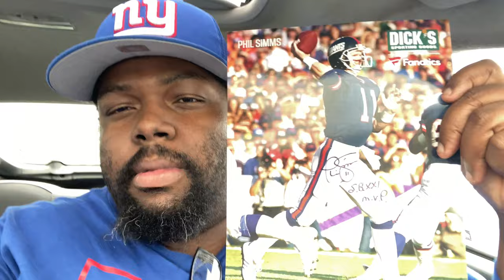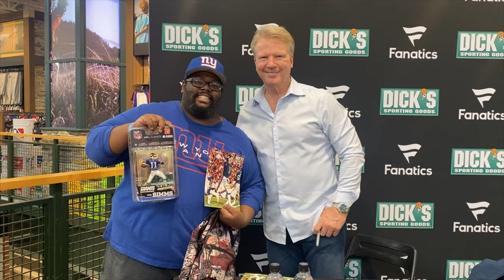I MET SUPERBOWL MVP PHIL SIMMS!!!